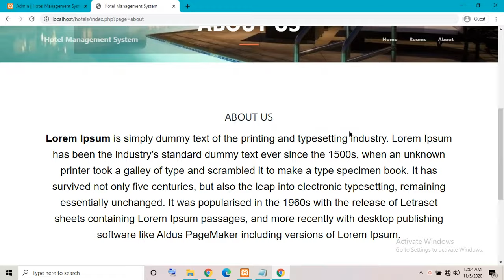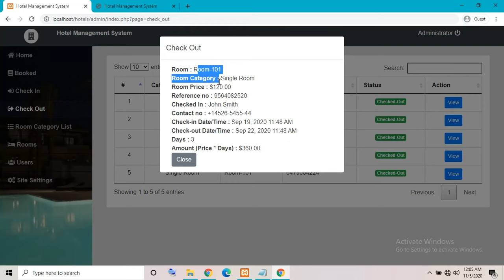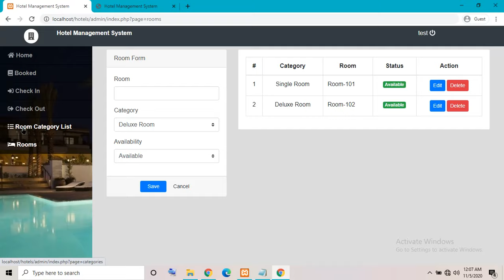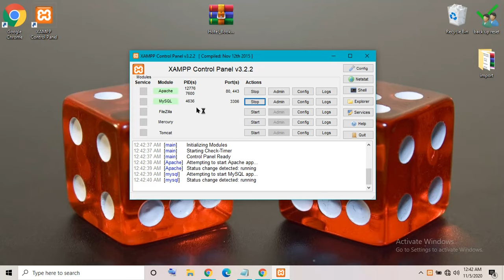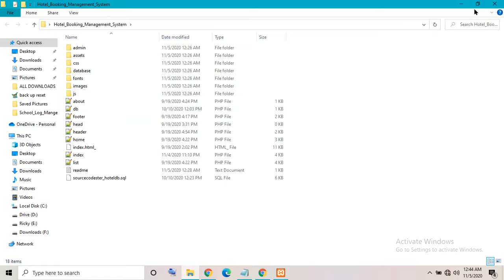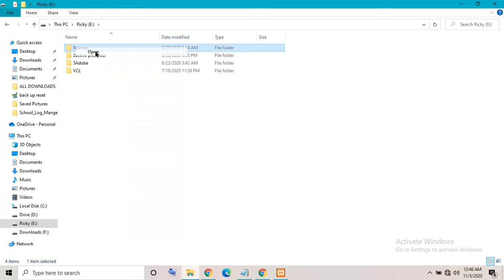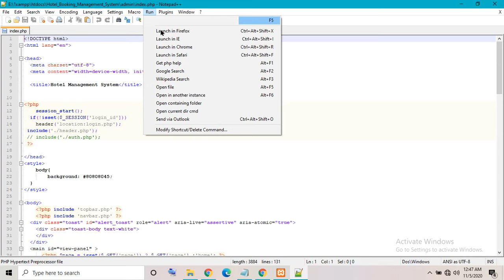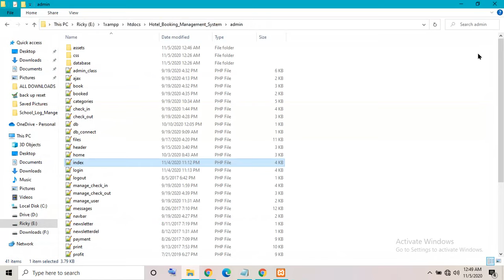Hotel Booking Management System in PHP MySQL with Source Code